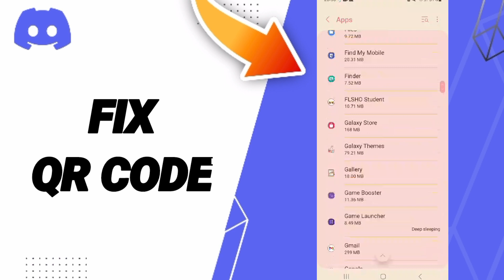How To Fix QR Code On Discord App 2024